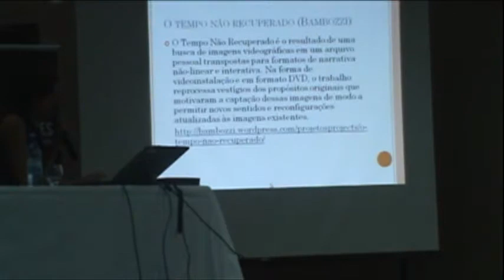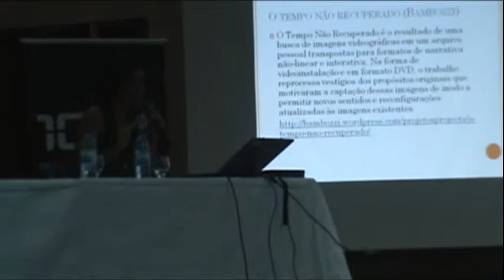DIMENSÃO DA CULTURA, segundo dia parte 9